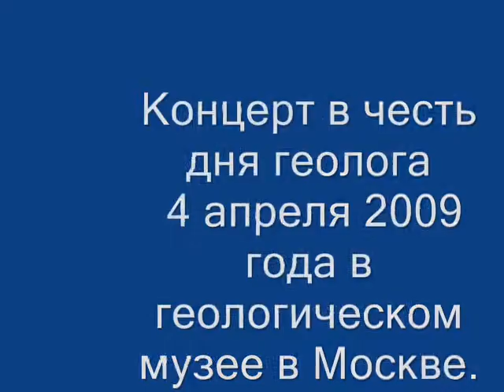День Геолога. Концерт 4 апреля 2009 года.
Концерт в честь дня геолога в государственном геологическом музее в Москве.
Выступают Григорий Кардыш (так сказать, дебют...)  и Александр Жаров..